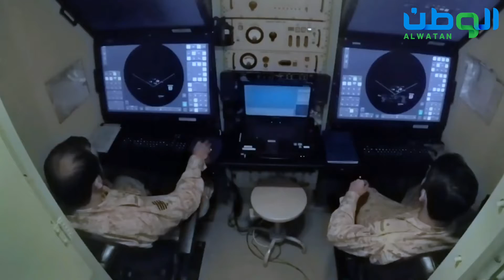جازان سيف الحد وبناء المجد